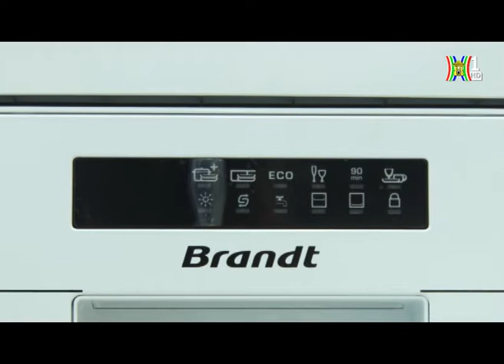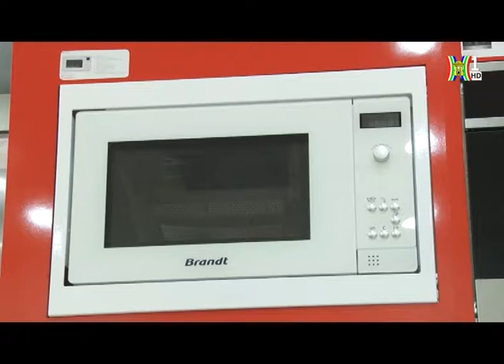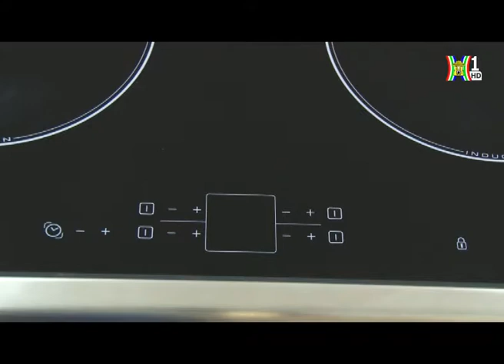Brandt - gian trưng bày tại Kasa Grand [HD]